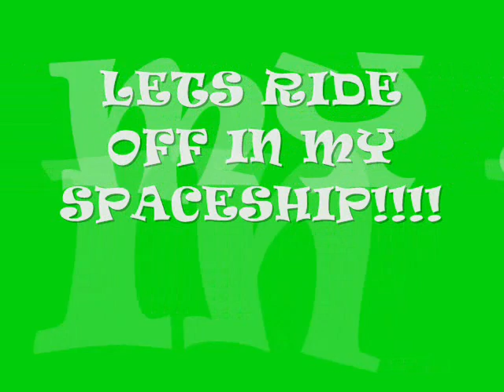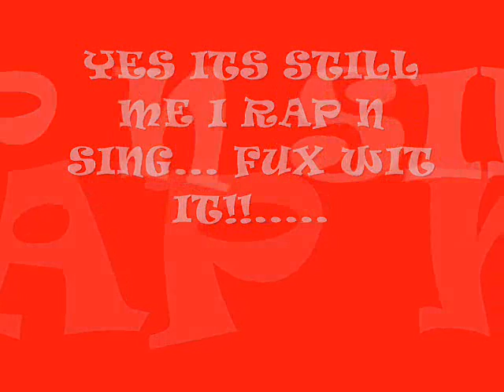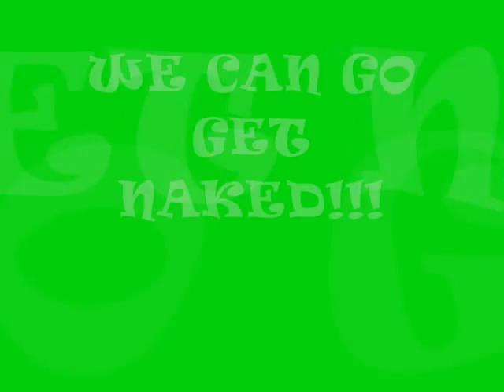2011xxx "NAKED"(ayy watz hannin) prince lano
Prince lano 1st official single AYYY WAtz HANNIN WE CAN GO GET NAKED!!! ATL GA new artist... IM comin BABY!!!